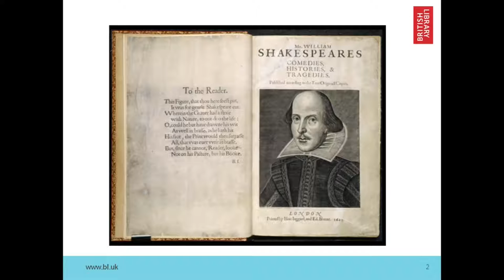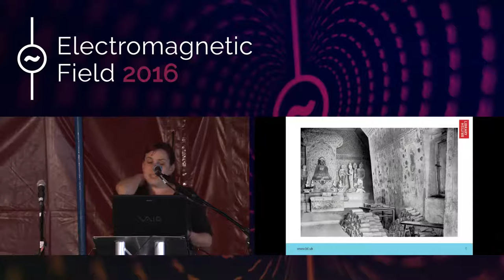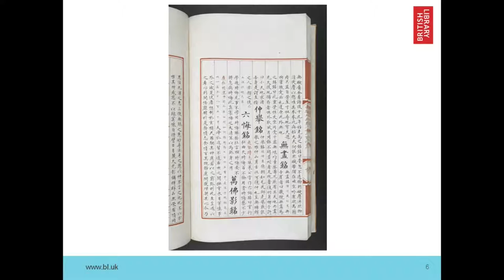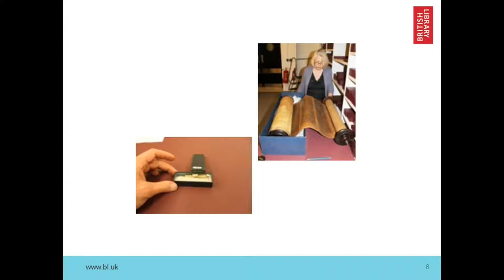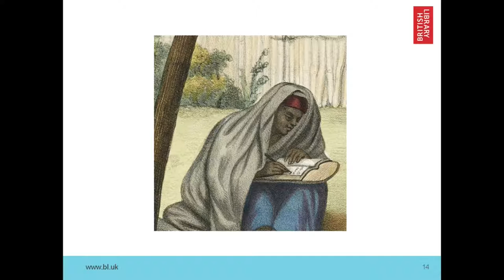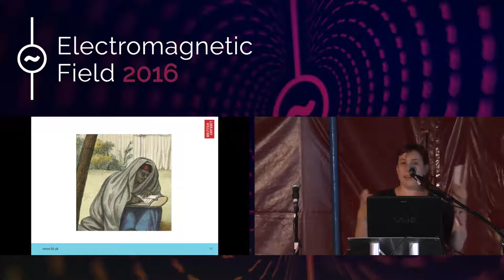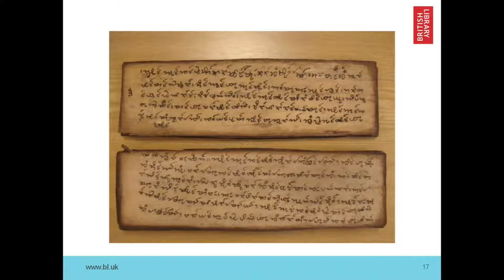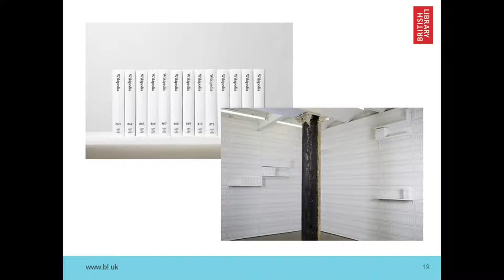Katie Eagleton: The history and future of books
changeme/emf2016-49-the-history-and-future-of-books

Despite predictions that ebooks would mean the end of books as we know them, the codex has been remarkably resilient. This talk looks at the history of the book and why librarians aren't as worried about its future as some tech pundits are.

Katie Eagleton